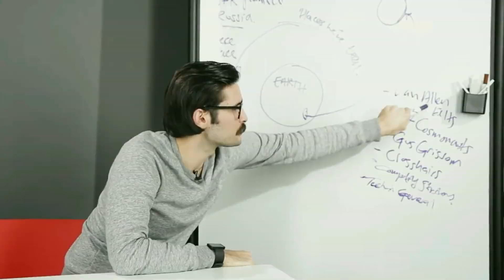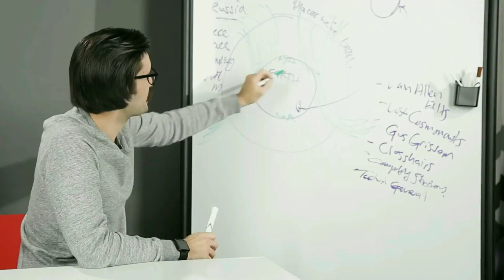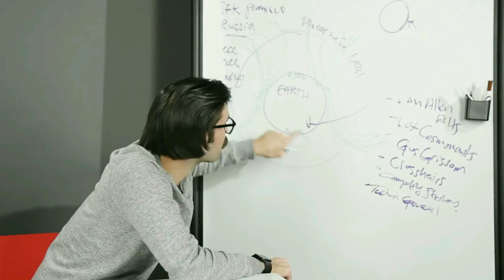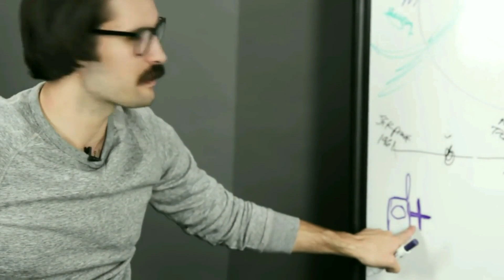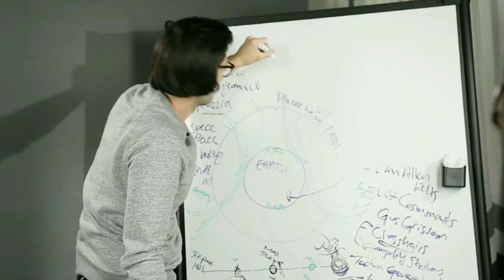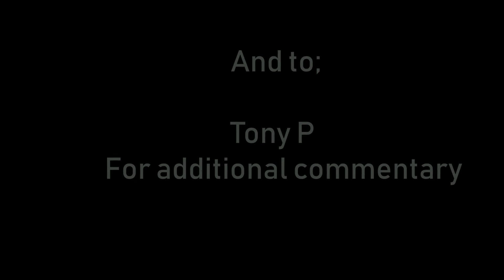Moon Hoax; "Did They Really Go?"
Did the Apollo program really send men to the moon or only as far as low earth orbit?